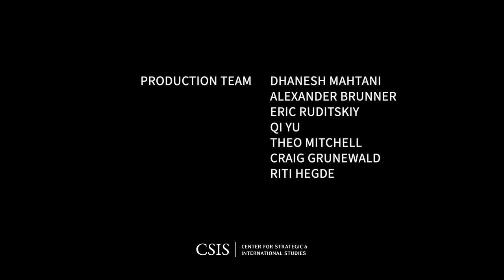[ENG] Revisiting Counter-Narcotics Policy in the Western Hemisphere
The global consensus on illicit drugs is weakening. The United States, alongside allies and partners, needs to push back against this terrible trend. A broad-based understanding of drugs as a transnational global scourge needs to be reinforced. In particular, counter-narcotics strategy should be reframed from a battle which can be won in a decisive stroke, towards​ an enduring, but eminently worthy effort similar to the fight against the proliferation of nuclear weapons or confronting global corruption.

This event will outline changes in the Western Hemisphere illicit drug landscape, including the rise of fentanyl and synthetics, as well as the enduring challenge of cocaine. It will also identify starting points for the United States to improve collaboration with allies to counter burgeoning drug trafficking organizations.